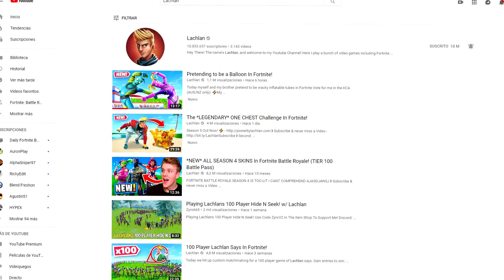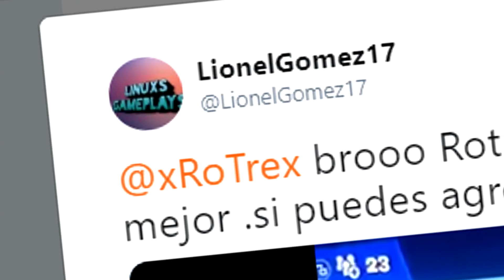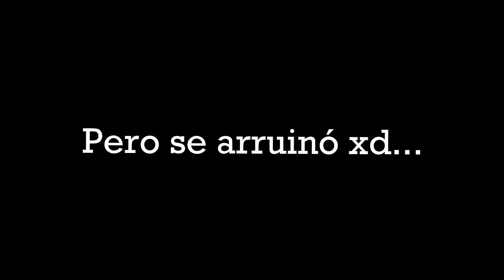ME HAGO PASAR POR UN *MUÑECO DE GLOBO* y TROLLEO A UN NOOB 😂🎈 - Fortnite Battle Royale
★En este vídeo me hice pasar por un MUÑECO DE GLOBO para TROLLEAR en Fortnite Battle Royale!